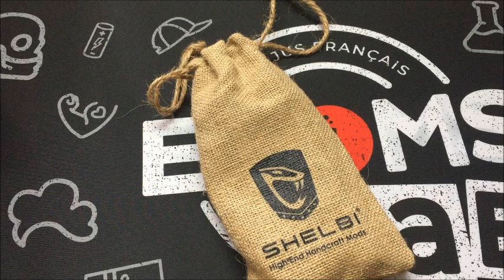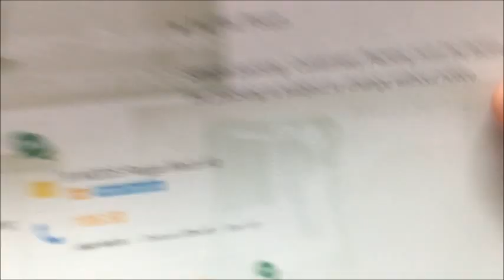SHELBI MODS Regga Mech Kit....... Not in accordance with price ! ! (FR)